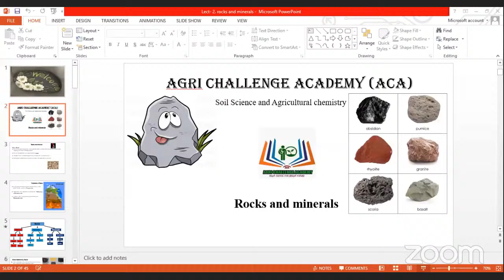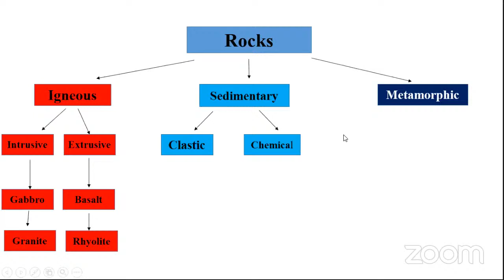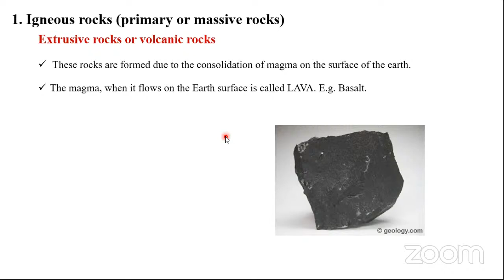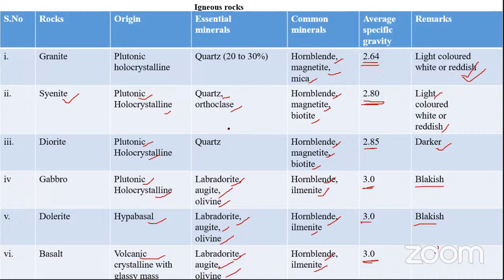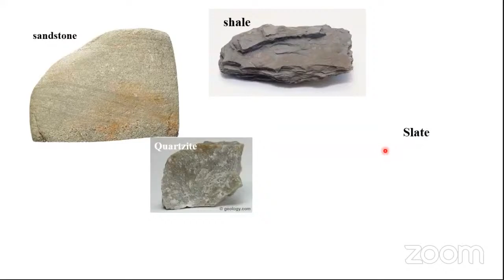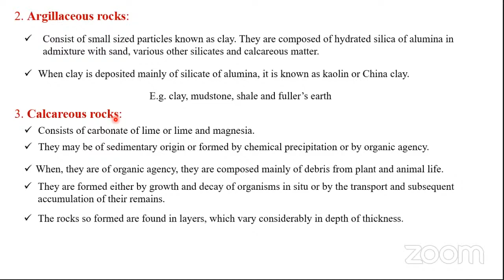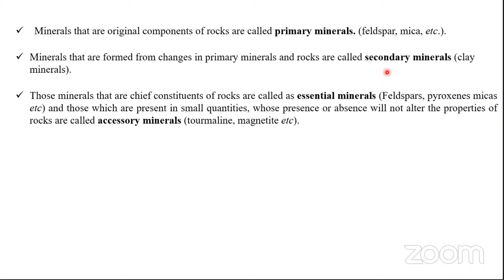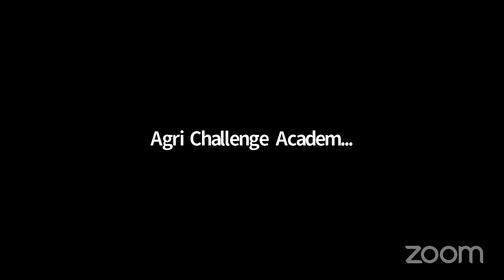Rocks and Minerals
ICAR JRF/SRF programme